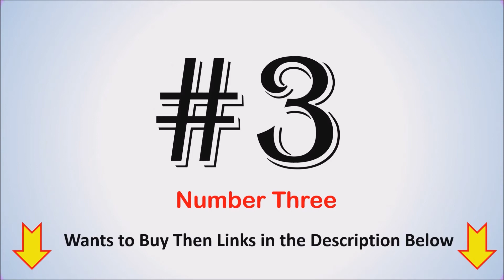Top 6 Best Wall Mounted Pull Up Bar in India 2021 | WALL MOUNTED PULL UP BAR FOR HOME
Top 6 Best Wall Mounted Pull Up Bar in India | WALL MOUNTED PULL UP BAR FOR HOME | WALL PULL UP BAR

List of Top 6 Best Wall Mounted Pull Up Bar in India

1. Magic Home Gym Wall Mounted Chin up Bar

2. IBS Pull Up Bar Wall Mounted Chin Up Bar

3. Fangle Chinup Door Pullup Bar

4. Xtrim Dura-Pull-Upz/Chin-Upz Bar

5. Hemito Fitness Factory Pull Up Bar

6. Kore K-WM-CHINUP-BAR-SR-ABS Pull-Up Bar
Other Types of home gym equipments :

You want to buy a Best Wall Mounted Pull Up bar for home gym then here is the list of Top 6 best pull up bar gor home wall.
Which wall mounted pull up bar is best?